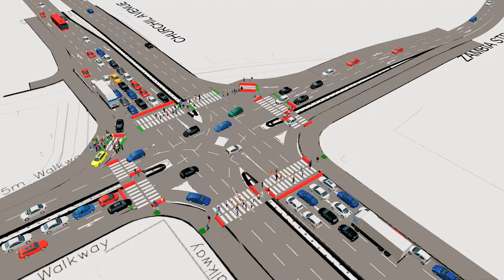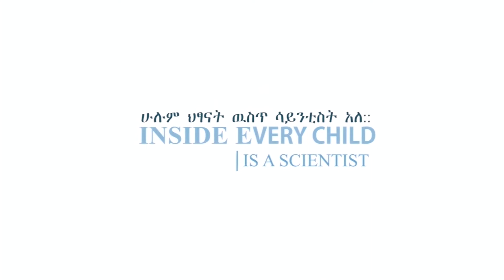STEMpower Ethiopia, Episode 27 EAS-STEM Center- Students Innovative projects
The innovative works are done at the Ethiopian Academy of Sciences. The students got training in the STEM Center supported by GFCT-STEMpower